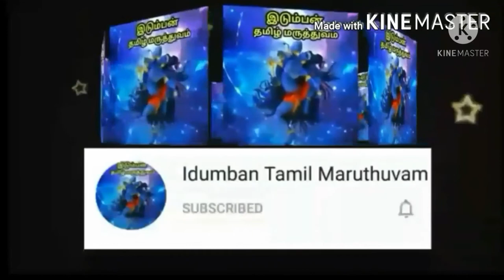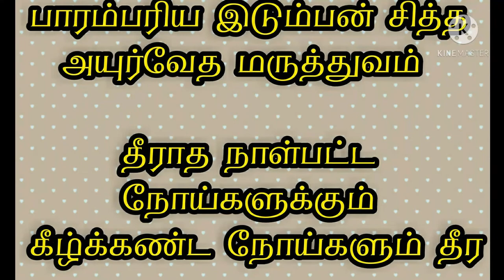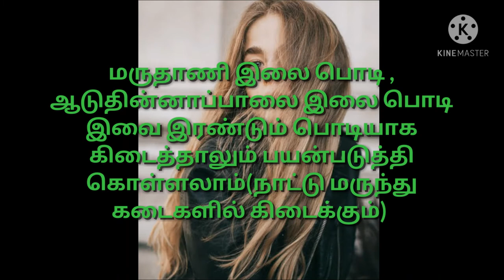முடி நீண்டு வளர/Hairfall remedies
Mudi uthirvadi thaduka
Mudi uthiramal iruka
Mudi valara
Mudi Karumaiyaga
Mudi Neelamaga valara
Dandruff Varamal iruka
Dandruff pirachanai theera
Dandruff gunamaga

Hair damage
Mudi uthirthal
முடி உதிர்தல்
to stop hairfall
to cure hairfall
to cure dandruff
to grow hair
To prevent hair damage
Hair growth